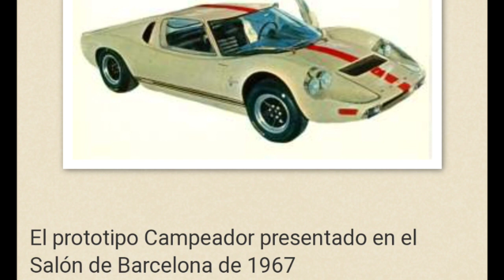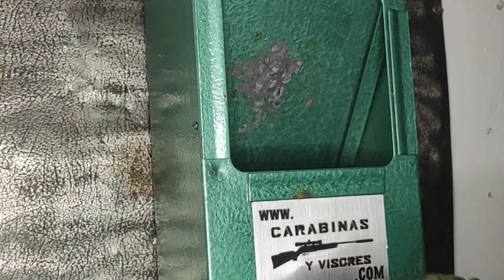Setra AS 1000 4,5 mm (.177)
En esta ocasión os traemos la impresionante Setra AS 1000 del calibre 4,5 mm
En esta revision quiero dar un aspecto distinto a esta carabina que no va a estar al alcance de todos y no por su valor monetario si no por su dificultad en unidades